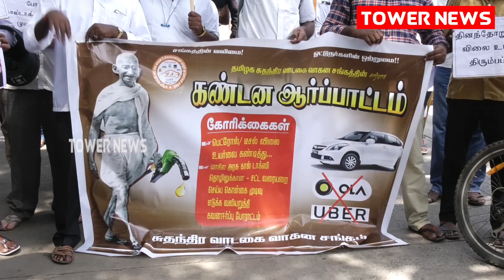Petrol Price Hike | Ola Car Drivers Protest | Ola Car Drivers About Modi | Tower News